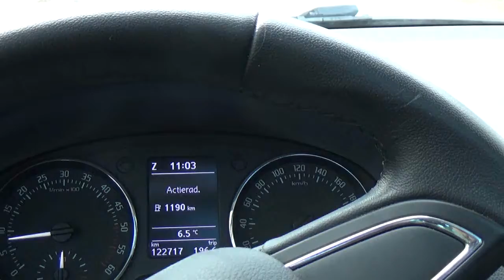Onderweg...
Waar zouden de Laafsekikkers toch heen geweest zijn? ;-)